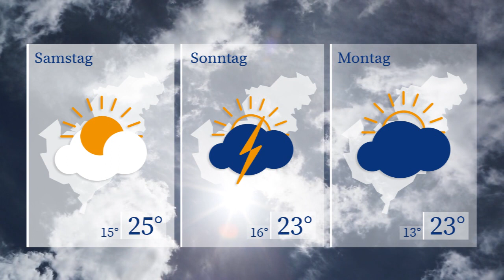WETTERaktuell vom 01.08.2024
Nach einem noch mal recht heißen Tag liegen am Freitag die Spitzenwerte nur noch bei 21 Grad. Den ganzen Tag über zeigt sich der Westsachsenhimmel trübe und zugezogen. Regen wird unser Begleiter sein. Zum Start ins Wochenende dominiert wieder Sonnenschein das Wettergeschehen im Sendegebiet.